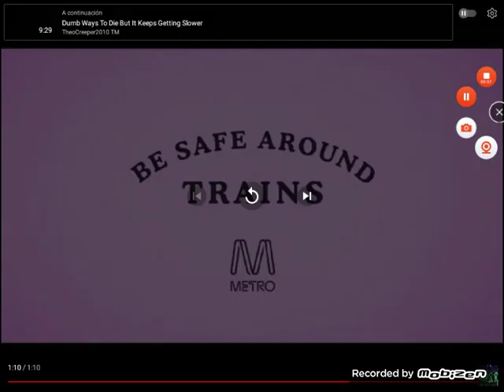DUMB WAYS TO DIE BUT FASTER AND SUPER FASTER